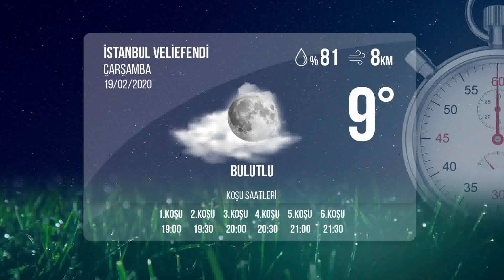İstanbul İdman Pisti 19/02/2020 Çarşamba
tjktv idmanpisti istanbulidmanpisti 19 Şubat 2020 Çarşamba günü İstanbul'da start alacak safkanların idman pisti görüntüleri.